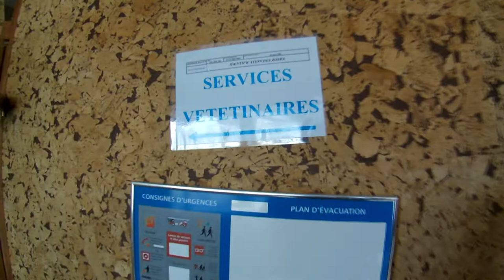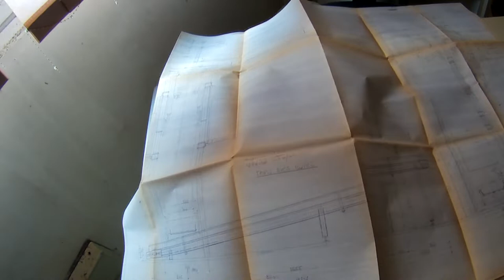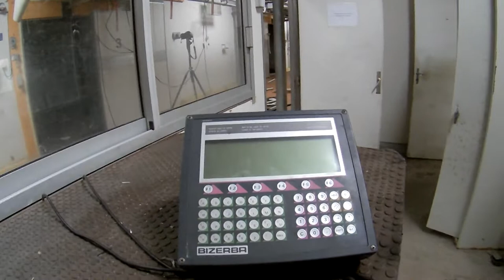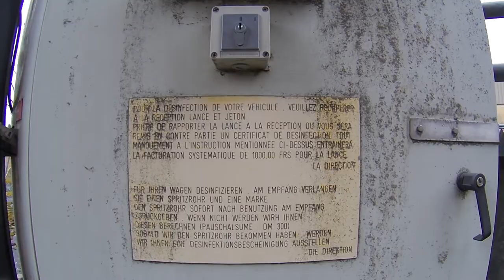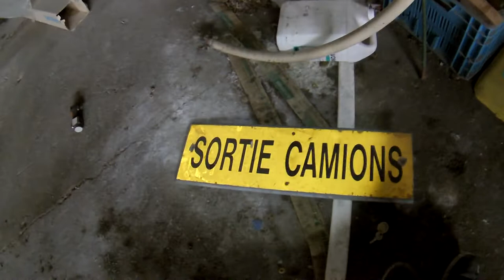Urbex - L'abattoir "Le couloir de la Mort"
Un abattoir en parfait état de conservation et préservé de la casse. Pourvu que cela dure.